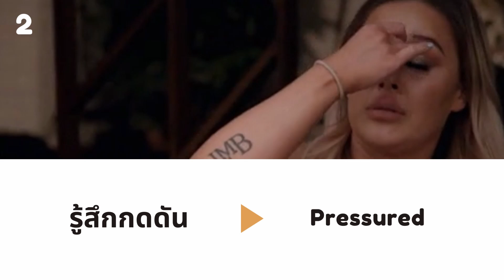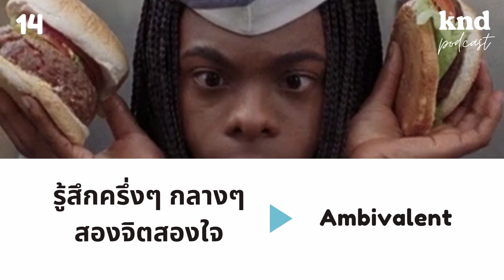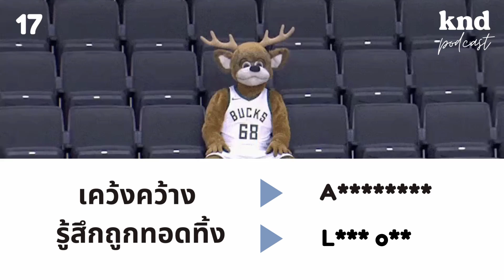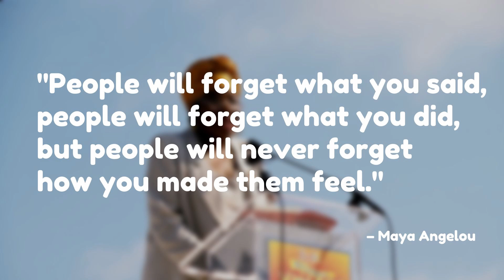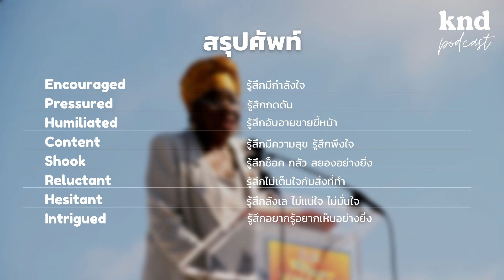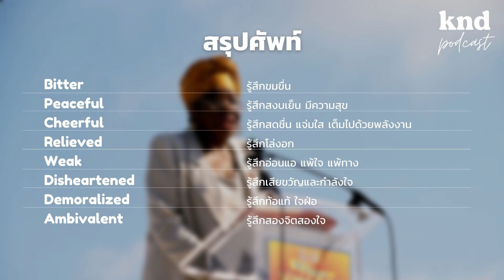พูด 20 ความรู้สึกนี้ออกมาให้ได้ แล้วจะเข้าใจกันมากขึ้น ทายศัพท์ ความยาก 7/10 | คำนี้ดี EP.926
คงจะดีไม่น้อย หากเราสามารถพูดความรู้สึกต่างๆ ของเราเป็นภาษาอังกฤษ ออกไป ให้คนอื่นได้รับรู้ได้

คำนี้ดี ทายศัพท์ เอพิโสดนี้ อาสาพาคุณไปรู้จักกับความรู้สึกต่างๆ จำนวน 20 คำ ความยากระดับ 7

เมื่อ ทายศัพท์ จบแล้ว เราเชื่อว่าคุณจะพูดความรู้สึกของตนเองออกมาได้ และจะเข้าใจตนเอง และคนอื่นมากขึ้นอย่างแน่นอน!